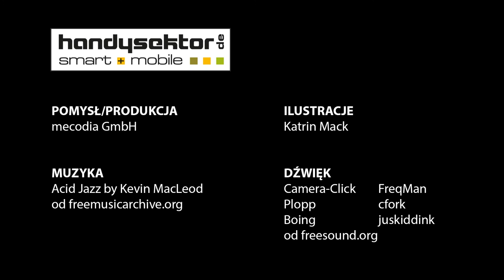Handysektor wyjaśnia: Co to jest seksting? | Erklärvideo Sexting: Polnisch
Od niedawna Tomek ma dziewczynę Lizę. Swoją pierwszą wspólnie spędzoną noc sfotografowali oni smartfonem. Tomek z dumą przesyła intymne zdjęcie Jankowi, swojemu przyjacielowi. Od razu zaczynają się kłopoty. Dowiedz się z wyjaśniającego filmiku, co to jest seksting i jakie problemy pojawiają się, jeśli rozsyła się intymne zdjęcia.